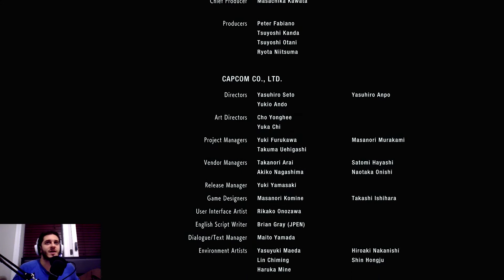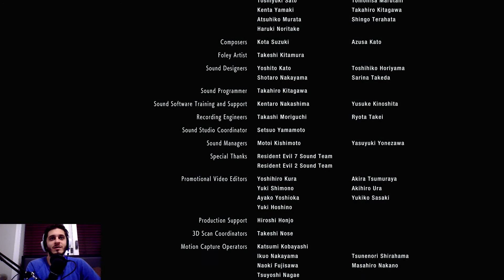I've had it with him! It's time for the FINAL BATTLE!!! (Part 11 Final) -RE3 Remake-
It's time to show Nemesis and Nicolai who's the boss around here!